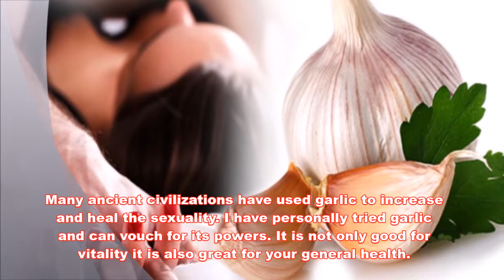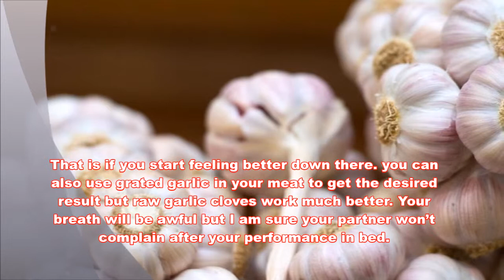Why Garlic Good for Stamina Sexually Health Men – Benefits of Garlic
Garlic can do wonders to your libido. Garlic has always been seen as a miracle herb that heals body organs. It normalizes the blood flow especially towards the penis.
Many ancient civilizations have used garlic to increase and heal the sexuality. I have personally tried garlic and can vouch for its powers. It is not only good for vitality it is also great for your general health.
How to Use:
You can eat three to four garlic cloves daily for a if you are having difficulty getting an erection. You can cut that down to three times a week after a month.
That is if you start feeling better down there. you can also use grated garlic in your meat to get the desired result but raw garlic cloves work much better. Your breath will be awful but I am sure your partner won’t complain after your performance in bed.
Increasing the effectiveness:
In order to increase the effectiveness of the treatment you should cut down on the trans fat. This will not only help you get in better shape but also will help your boom, boom to go zoom zoom.